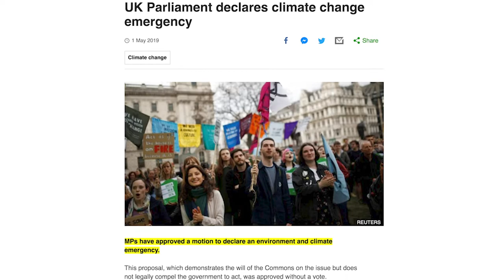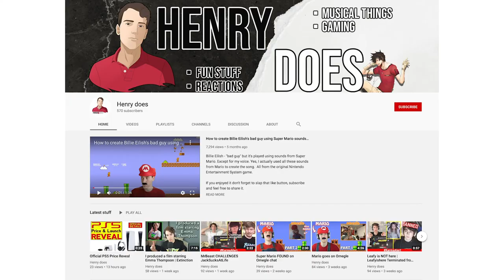How to balance Producing, Acting and Youtube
We sat down with our friend Henry Does to talk about balancing being a youtuber, professional actor, and producer, all while staying sane!

Special thanks to our friend and resident meme lord Lucas for editing this episode! Please check him out on Instagram: @Lucas_Schatz_Film

SEO Stuff: Emma Thompson, Henry Does, Henry Alexander Rouquairol, emma thompson extinction, emma thompson short film, emma thompson film, emma thompson movie, emma thompson interview, emma thompson producer, working with emma thompson, working with actors, working with professional actors, working in film, working actor, how to act, bbc actor, bbc interview, working with emma thompson, how to produce, how to be a good producer, youtuber, youtube channel, frame forge, frame forge media, frame forge channel, frame forge youtube, youtuber interview, youtube interview, interview show, interviewing youtuber, interview youtuber, interview producer, interview, film maker, film making channel, producer, movie producer, movie production, movie production, producer, how to produce, how to produce a movie, how to produce a film, how to produce for youtube, how to produce, produce youtube, produce a youtube video, youtube producer, film maker youtuber, film making youtuber